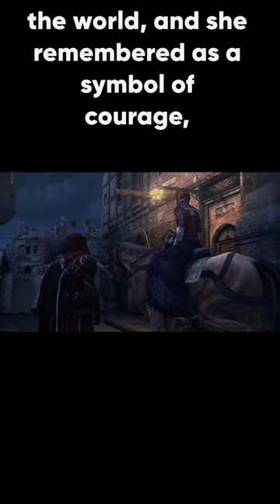The fiercest woman in human history - Caterina Sforza | Assassin's Creed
Caterina Sforza from Assassins Creed was a real person. Here's her story.

Assassin's Creed: Brotherhood is a 2010 action-adventure video game developed by Ubisoft Montreal and published by Ubisoft. It is the third major installment in the Assassin's Creed series, and the second chapter in the "Ezio Trilogy", as a direct sequel to 2009's Assassin's Creed II.